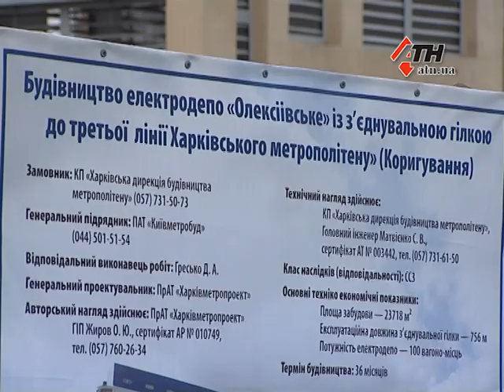"Одесскую" и "Державинскую" начнут строить в следующем году - 19.12.2017